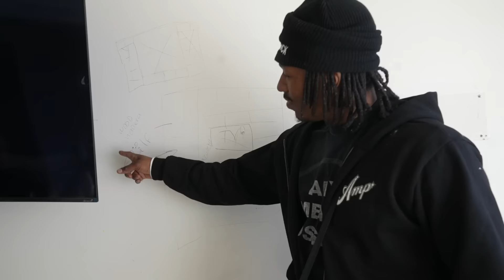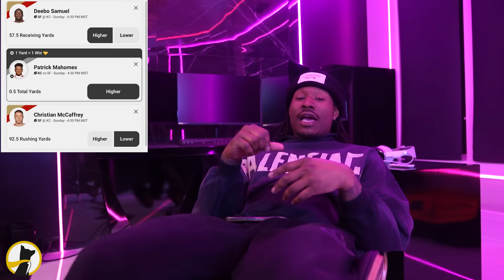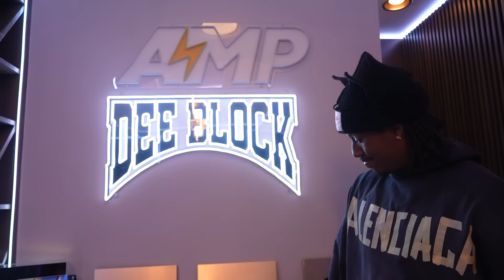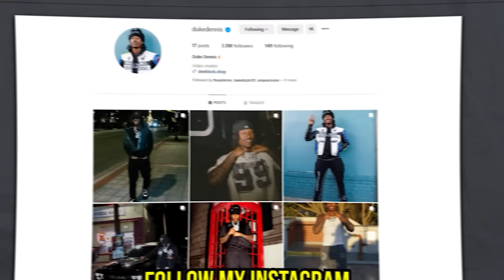Duke Dennis Transforming His Room At The AMP House To His Dream Room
Duke Dennis renovated his room at the AMP house